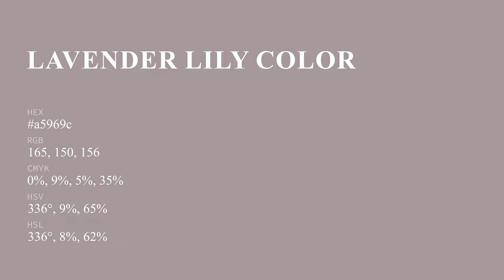Lavender Lily color a5969c hex color - Grey color - Cool color a5969c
What color is Lavender Lily ? a5969c hex color - Grey color - Cool color a5969c

Hex a5969c Color Code is also known as Lavender Lily color.